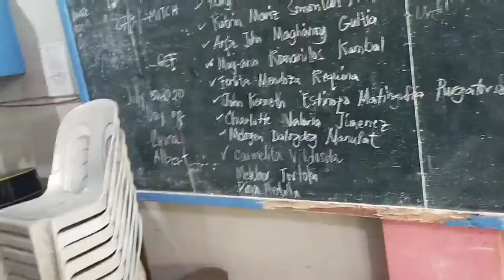San Isidro High School (Despedida Episode)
Part 1 Maghad nagkalat ako dito